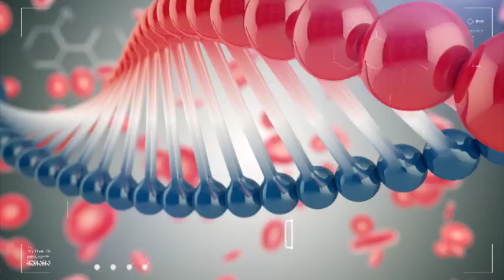ՇՏԱՊ ՕԳՆՈՒԹՅՈՒՆ 28.11.2016 Կամակոր եւ չենթարկվող երեխաներ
Հյուրը՝ հոգեբան Նարինե Իսրայելյան
Թեման՝ երբ երեխան անկառավարելի կամակոր է թվում